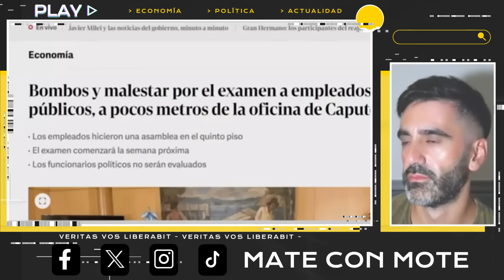EXÁMENES DE MILEI 🚨 “PÁNICO Y TERROR” KIRCHNERISTAS ⚠️ GOLPE A CASTA FUNCIONARIOS PÚBLICOS